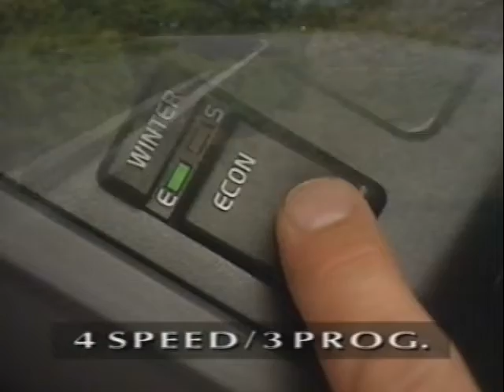Volvo 850 showroomvideo 1991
Dit is de eerste productie van de documentatiecommissie van de Volvo 850 Club Nederland uit april 2001. De originele VHS tape is gedigitaliseerd in .avi formaat en op CD uitgebracht voor de leden van de Volvo 850 club Nederland. Verpakt in jewelcase met kleurenprint inlay als clubartikel te koop geweest voor fl. 8,50. Niet meer leverbaar, dus inmiddels collectors-item. Met dank aan RH Design uit Mijdrecht.